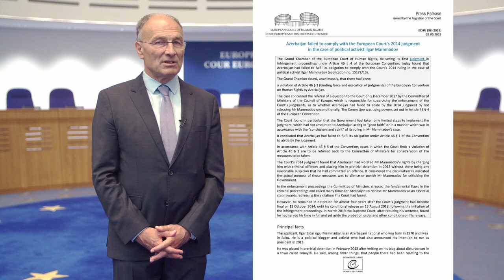ALL ABOUT - Article 46 § 4 of the Convention (ENG)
All about Article 46 § 4 of the Convention” explains infringement proceedings, which enable the ECHR to ascertain whether a State has correctly executed a judgment delivered against it.